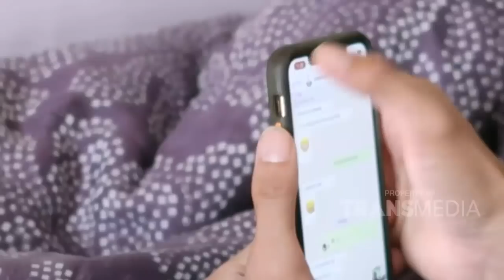GIGI Gak Sabar Mau Nimang Babynya ZASKIA SUNGKAR | Best Moment JanjiSuci (4/4/21)